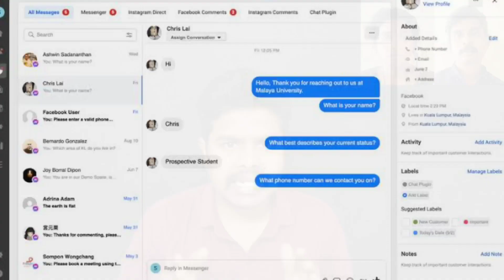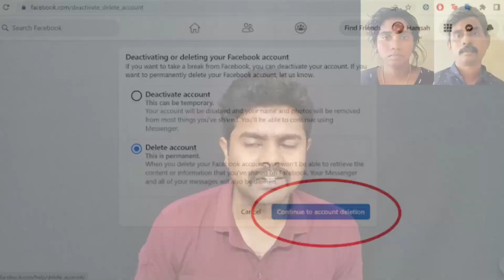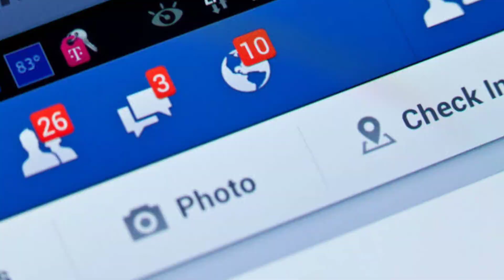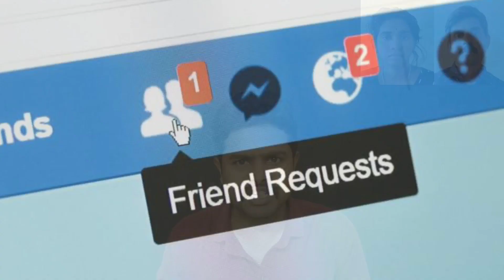55 இளைஞர்களுடன் நிர்வாணமாக வீடியோ கால் ! பின்னணி என்ன ? | Rocky Rithesh | Kerala | Tamil News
55 இளைஞர்களுடன் நிர்வாணமாக வீடியோ கால் ! பின்னணி என்ன ? | Rocky Rithesh | Kerala | Tamil News | True Crime Stories Tamil | Crime Investigation Stories new | Crime Documenteries Tamil

Babu Shankar Stories | Sabari Prabhu | Shamy Spotu | Neruthan Stories |Interesting Stories | Facts | Tamil | தமிழ்